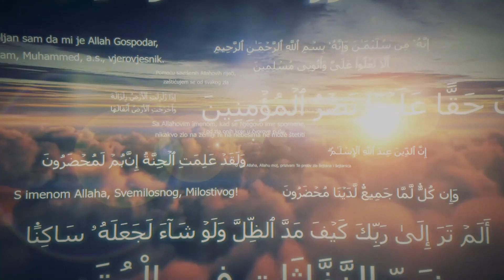Duhovna terapija Kur'anom - prof.dr. Muharem Štulanović - 3. emisija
"Kur’an je zaista spas, uputa i lijek ljudima"